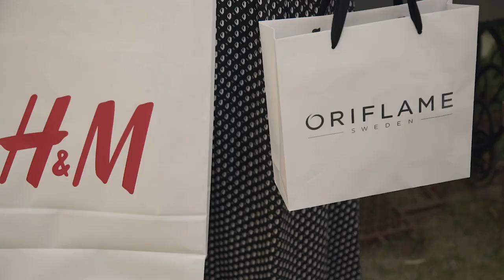Teta Marie - Proměny s Veronikou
Teta Marie pracuje v dětském domově v Přestavlkách dva roky. Teta darovala své dlouhé vlasy, které si nechala ostříhat pro organizaci Daruj vlasy - nadační fond, která s námi spolupracovala i v dalších proměnách. Pojďme se společně podívat na proměnu tety Marušky.

Velice děkujeme partnerům projektu: Oriflame, Václav Pražák HAIR Design, Monika Hanousková - Studio Magic, STYLEIT.CZ, Profimovie.com, Ateliér Rafael, H&M, albatrosmedia.cz, Zdravé stravování a Fotolab.cz.